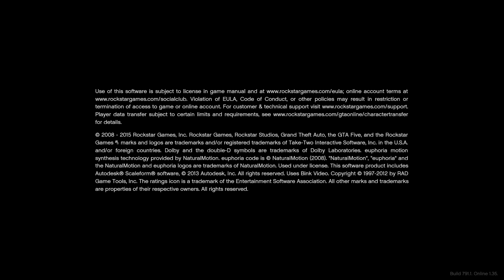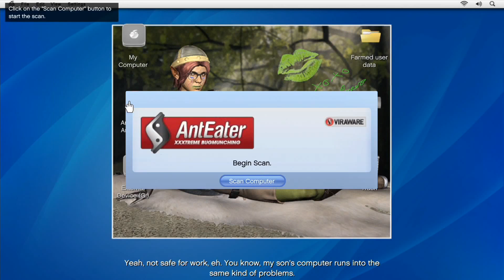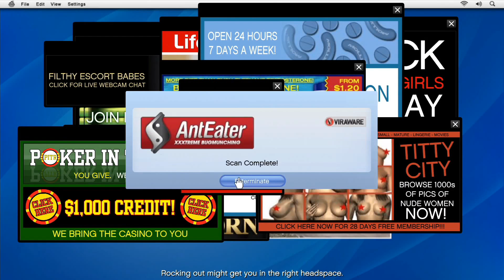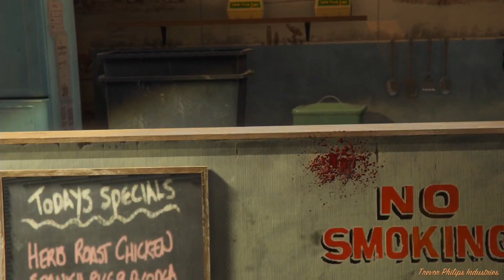Copie de 3G 278